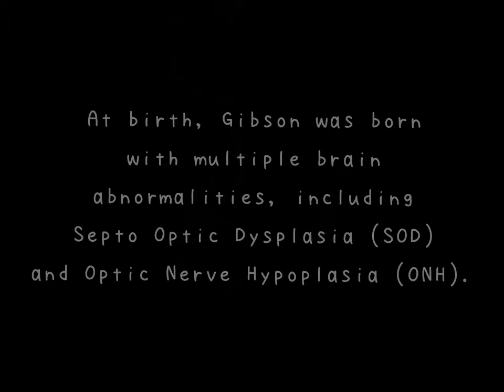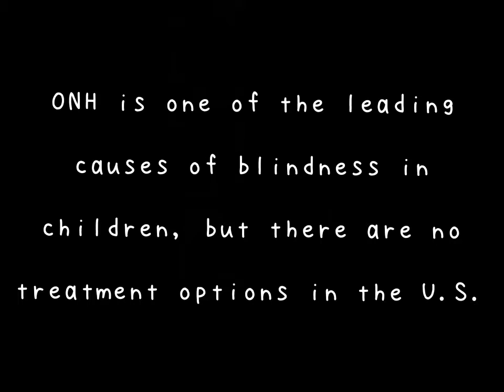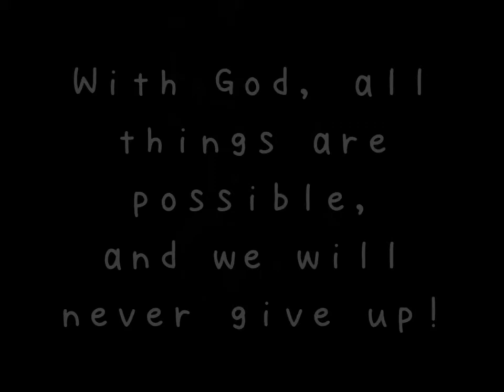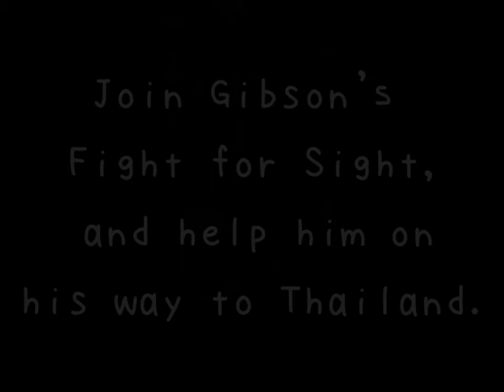Gibson’s Fight for Sight - Treatment in Thailand for ONH & SOD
At birth, Gibson was born with multiple brain abnormalities, including Septo Optic Dysplasia (SOD) and Optic Nerve Hypoplasia (ONH).

ONH is one of the leading causes of blindness in children, but there are no treatment options in the U.S.

Gibson was approved for a type of stem cell treatment in Thailand that has shown some vision and developmental improvements in ONH and SOD patients.

With God, all things are possible, and we will never give up!

Join Gibson’s Fight for Sight, and help him on his way to Thailand.

• Video Credits: Cam Bellamy